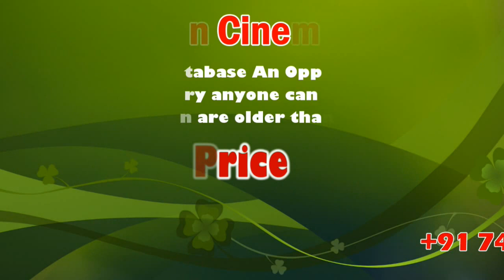Landslide in Kodaikanal due to Heavy Rain | sicp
கொடைக்கானல் மலைப்பகுதிகளில் பெய்து வரும் தொடர் மழை காரணமாக பல்வேறு இடங்களில் மண்சரிவு.  மரங்கள்  விழுந்து மின்கம்பங்கள் சாய்ந்து விழுந்தன. பொதுமக்களின் இயல்பு வாழ்க்கை பாதிப்பு.

கொடைக்கானல் மலைப்பகுதி முழுவதும் நேற்று இடைவிடாது மழை பெய்து வருகிறது. நேற்று 11 செ.மீ மலையளவு பதிவான நிலையில் தொடர்ந்து  இன்று காலை. முதல் மழை பெய்து வருகிறது. தொடர் மழை மற்றும் காற்று காரணமாக சாலையின் குறுக்கே 25 மேற்பட்ட மரங்கள் விழுந்து   நெடுஞ்சாலைத்துறைஇ   வனத்துறை   ஊழியர்களால்             அகற்றப்பட்டுள்ளது. மேலும் பல்வேறு இடங்களில் நிலச்சரிவு ஏற்பட்டு சிறிது   நேரம்    போக்குவரத்து   பாதிப்பு   பின்     சீரமைக்கப்பட்டு        வருகிறது. கொடைக்கானல் வில்பட்டி சாலையில் நாயுடுபுரம் அருகே ஏற்பட்ட மண்சரிவினை ஜெ.சி.பி இயந்திரம் கொண்டு நெடுஞ்சாலைத்துறை    ஊழியர்கள்    அகற்றினர்.இரவு கன மழை பெய்யக்கூடும் என்பதால் மீட்பு பணிகளுக்கு ஊழியர்கள் தயார் நிலையில் உள்ளதாகவும்இ இரவும் பெய்யும் மழையின் அளவினை பொறுத்து பள்ளி இகல்லூரிகளுக்கு விடுமுறை    அளிப்பது    குறித்து   நாளை     காலை   6 மணியளவில் முடிவெடுக்கப்படும்   என    கோட்டாட்சியர்    சுரேந்திரன் தெரிவித்தார்.  தொடர் மழை    மற்றும்   மின்சார    இணைப்பு துண்டிப்பு காரணமாக பொதுமக்களின் இயல்பு வாழ்க்கை பாதிக்கப்பட்டுள்ளது.